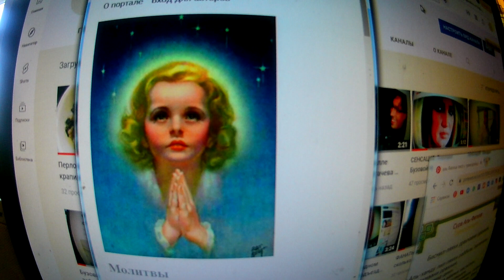КОРАН : Сура Аль-Фатиха " Открывающая".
Почему  Сура 1  Ал- Фатиха названа "Открывающей". ?  Давайте попробуем узнать у людей , которые должны это знать.    Господа , делитесь вашим мнением и знаниями

ГРУППА В КОНТАКТЕ :
Узнаете интересные события из жизни Николая Цискаридзе, о его творчестве и многое